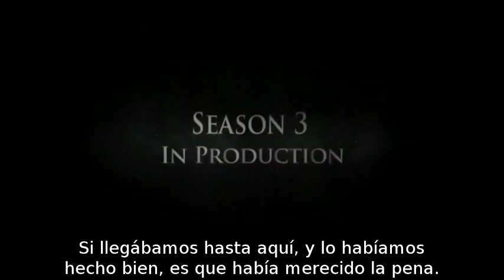Juego de Tronos 3º Temporada - En Producción (en español) [Game of Thrones]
Aquí estamos comentando los nuevos personajes que aparecen en el vídeo:
- Primer vídeo de la producción de la tercera temporada de Juego de Tronos, subtitulado al español por LosSieteReinos.